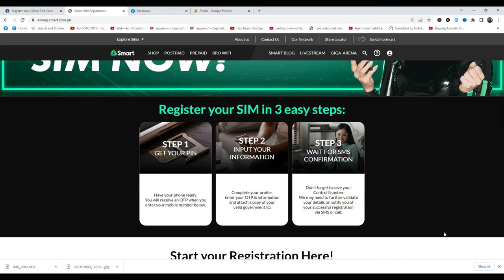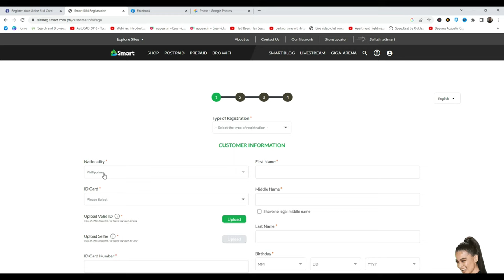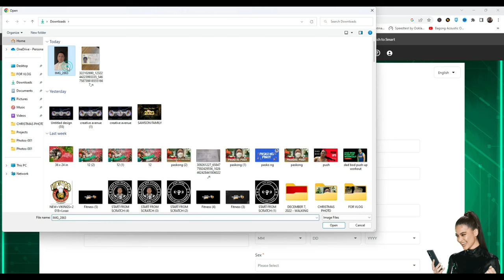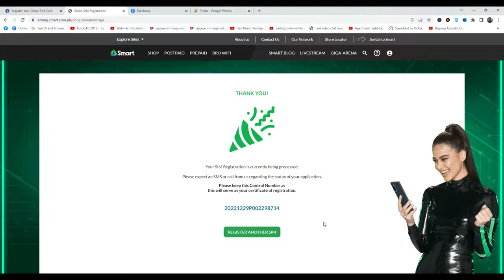NAPAKADALI LANG PALA MAG REGISTER NG SMART SIM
My channel is all about me,  you, us, ANYTHING UNDER THE SUN mga Ka Buddy!

If you're looking to register your Smart SIM and are having trouble finding the right steps, then this video is for you! I'll show you how to register your Smart SIM using a simple and easy process, step by step. This video is perfect for those who want to register their Smart SIM quickly and easily!

Below are the SIM Card Registration links for differenct Telecommunication Companies:
GLOBE (See guide for Globe SIM registration here.)
SMART (See guide for Smart SIM registration here.)
DITO – via DITO APP (See guide for DITO SIM registration here.)

Lyka: @hermanysantossamson